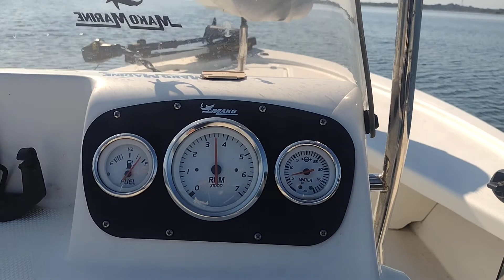mako 18lts mercury optimax pro xs 115